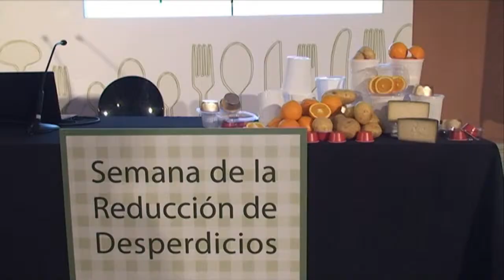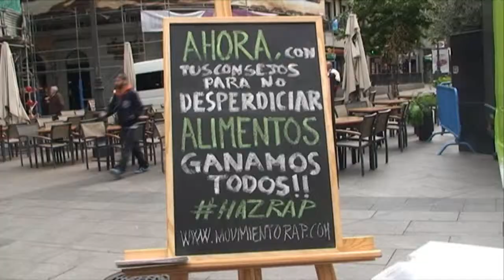Semana contra el desperdicio alimentario